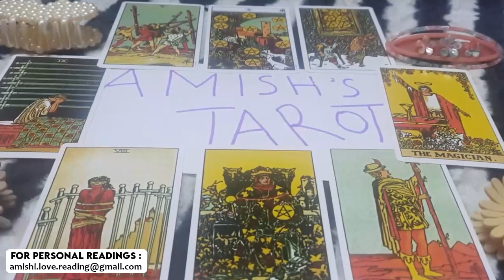TAURUS ⚠️You have NO IDEA that a HUGE MISUNDERSTANDING is HAPPENING, that MUST BE FIXED🤯❤️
IGNORE THIS

Taurus Love
Taurus 2023
Taurus today
Taurus October